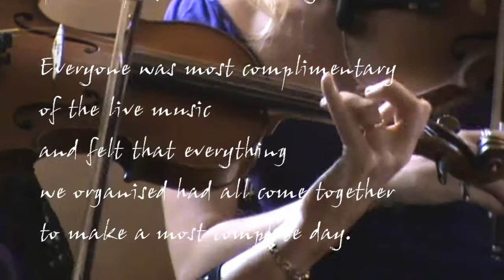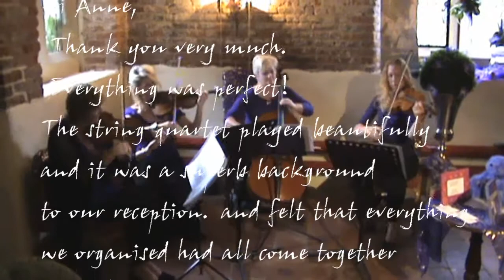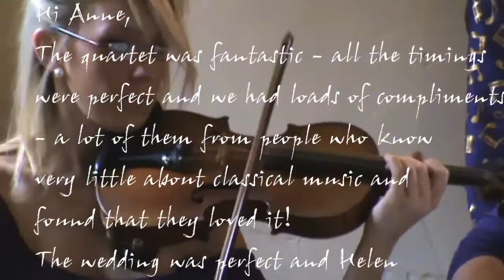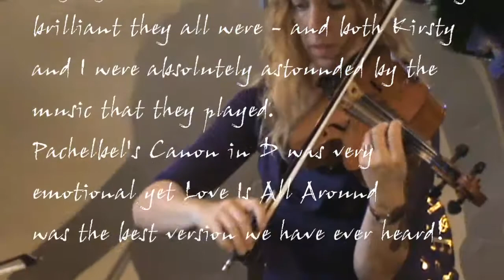Sounds Interesting Pachelbel's Canon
flayartdream's shared video file.